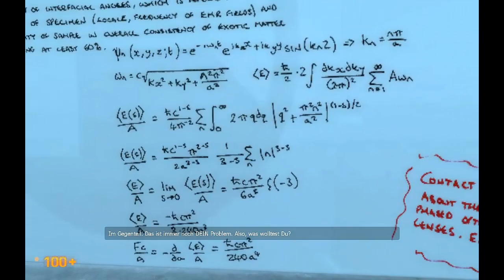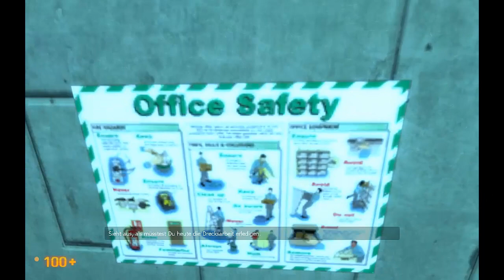Lets Play Black Mesa # 1 - Dr. Freeman in der Gondel als Einleitung - (Deutsch/German)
Wir zocken die Half Life Mod Black Mesa, in der wir die Geschichte von Doktor Freeman und die Story aus Half Life 1 nochmal in aufpolierter Grafik miterleben.
Ausser der ellenlangen Gondelfahrt ist hier leider noch nicht viel mit Action :)